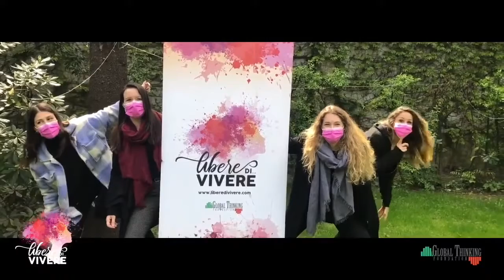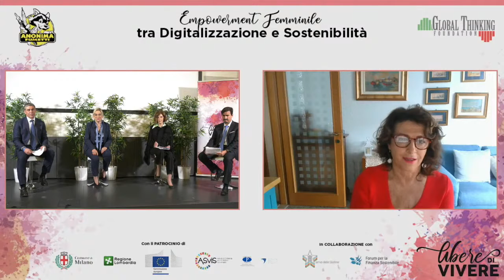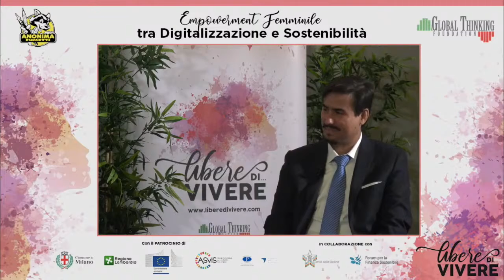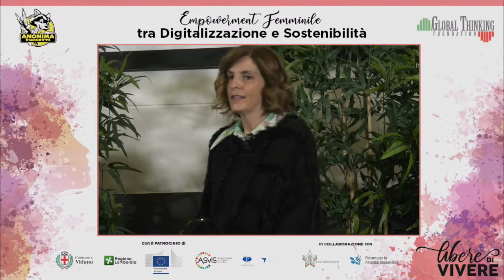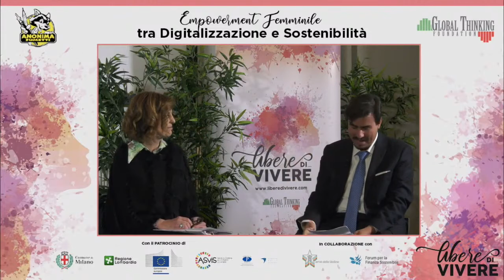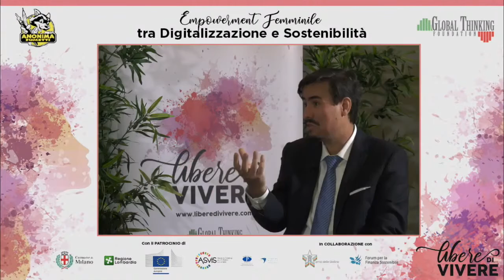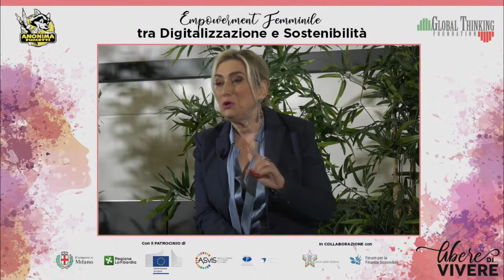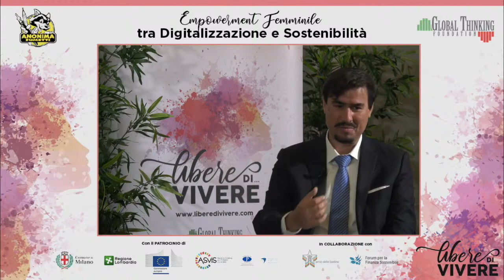Libere di... VIVERE 2021, Milano | EMPOWERMENT FEMMINILE TRA DIGITALIZZAZIONE E SOSTENIBILITÀ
Libere di... VIVERE - TOUR 2021, Milano

EMPOWERMENT FEMMINILE TRA DIGITALIZZAZIONE E SOSTENIBILITÀ con:
Dr. Alan Rizzi - Sottosegretario con delega ai Rapporti con le Delegazioni Internazionali, Regione Lombardia
Dr.ssa Irene Cocuzzi - Responsabile Movimento Donne Impresa Confartigianato Imprese Roma
Dr.ssa PierCarla Delpiano - Presidente Fondazione Stelline
Dr.ssa Claudia Segre - Presidente Global Thinking Foundation
Modera
Dr. Fabio Massa - Giornalista e Presidente Amici delle Stelline

L’evento vuol dare spazio a tutti gli ambiti dell’Empowerment femminile da quello socio-politico, a quello professionale e sino al self empowerment: ecco le armi per affrancare le donne dagli effetti di una crisi economica che ha colpito soprattutto l’ecosistema femminile.
Attraverso il potenziamento delle competenze, dei ruoli e l’autodeterminazione femminile si potrà sperare di raggiungere una piena uguaglianza di genere. Un diritto fondamentale che non solo è al centro ma che è il catalizzatore dell’AGENDA 2030 per il raggiungimento di un futuro sostenibile per tutti.
AZIONE, PARTECIPAZIONE e CONSAPEVOLEZZA le parole chiave di questo incontro che dà il via al Tour 2021 della Mostra Rassegna “Libere di... VIVERE” per l’inclusione sociale!